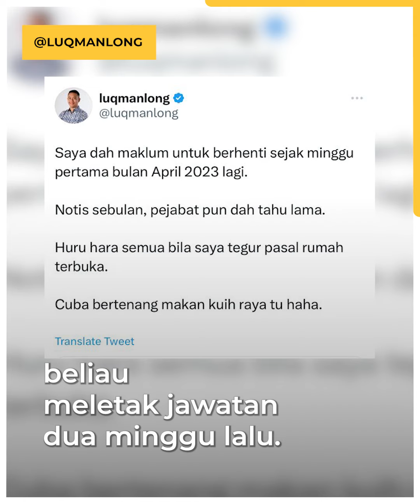Ketua penerangan Muda sah letak jawatan pembantu khas Hannah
Ketua Penerangan Muda, Luqman Long mengesahkan peletakan jawatannya sebagai pegawai fungsi khas (strategi) Menteri Belia dan Sukan, Hannah Yeoh.